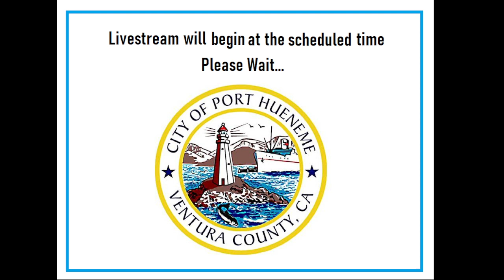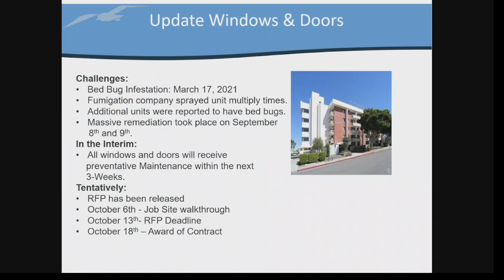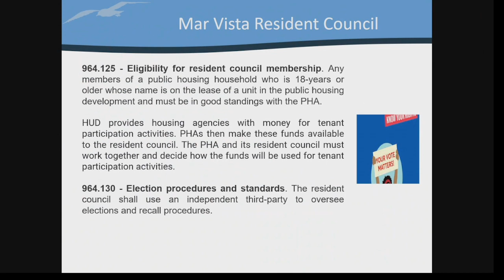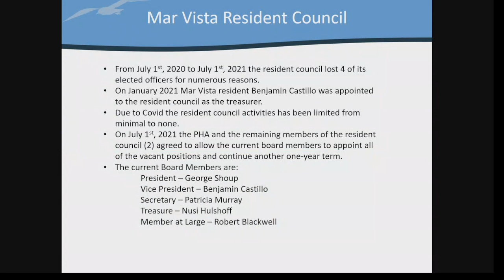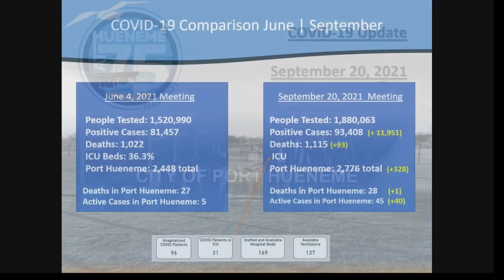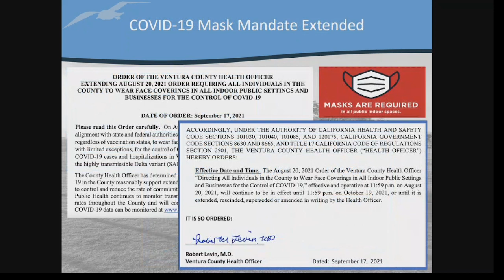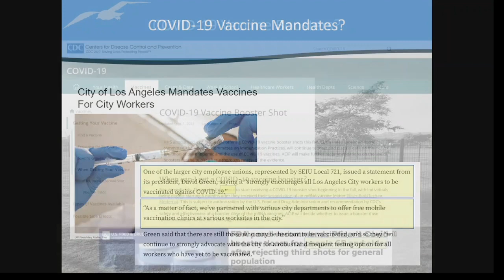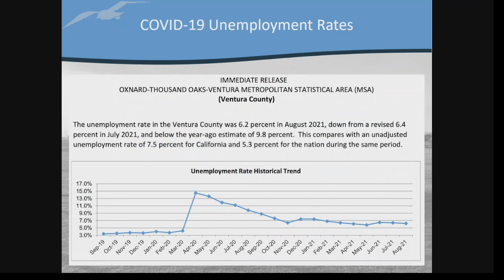Council 09/20/2021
CALL TO ORDER / FLAG SALUTE 0:35:17

INSPIRATION  0:36:30

GENERAL PUBLIC COMMENT  0:41:40

AGENDA APPROVAL FOR CITY COUNCIL  0:49:53

RECESS TO SPECIAL JOINT SESSION OF THE HOUSING AUTHORITY AND SURPLUS PROPERTY AUTHORITY MEETING  0:50:05

GENERAL PUBLIC COMMENT FOR HOUSING AUTHORITY AND SURPLUS PROPERTY AUTHORITY  0:50:44

CONSENT CALENDAR AGENDA FOR JOINT HOUSING AUTHORITY AND SURPLUS PROPERTY AUTHORITY  0:53:35

2. Mar Vista Windows and Doors Update  0:54:41

CONSENT CALENDAR AGENDA FOR HOUSING AUTHORITY  1:09:53

4.  Report on Resident Council  1:10:31

RECONVENE CITY COUNCIL REGULAR MEETING  1:24:30

6.  Suicide Prevention Month Proclamation  1:25:00

7.  COVID-19 Update  1:28:30

CONSENT CALENDAR AGENDA  1:51:47

13.  Ratification of Side Letter to Memorandum of Agreement between the City of Port Hueneme and Service Employees International Union Local 721 regarding Certification Incentive Pay  1:54:58

14.  Ratification of Side Letter to Memorandum of Agreement between the City of Port Hueneme and Service Employees International Union Local 721 regarding Parking Meter Maintenance and Servicing Pay  1:57:03

CITY MANAGER COMMENTS AND REPORTS  1:58:30

COUNCIL MEMBERS’ REPORTS AND COMMENTS  2:02:44

REQUEST FOR FUTURE AGENDA ITEMS  2:14:05